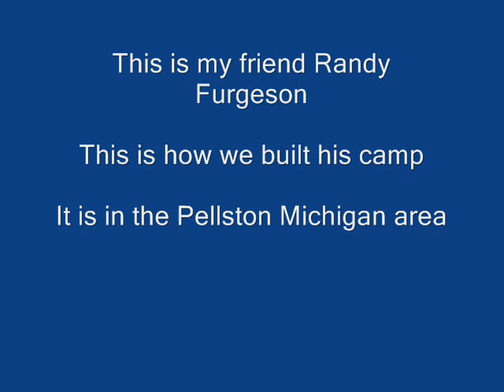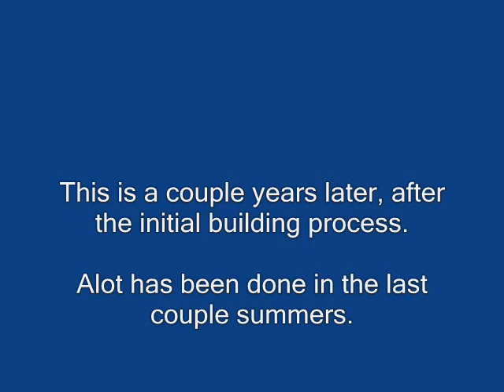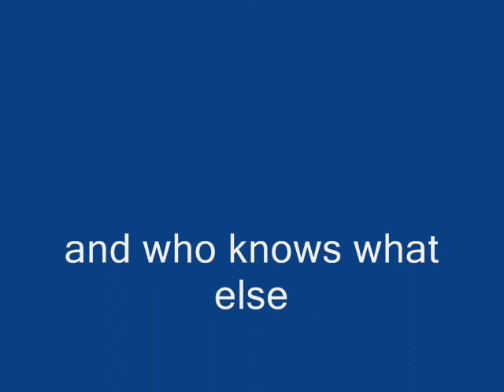Randys camp being built. in Pellston Michigan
We had a great time building this camp.